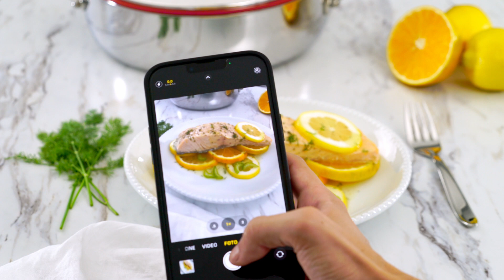Salmón en jugo de naranja | Royal Prestige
RECETA: SALMÓN EN JUGO DE NARANJA FRESCO

UTENSILIOS:

Sartén de 10½ pulgadas con tapa

Tiempo de cocción: 6 minutos. Rinde: 4 porciones

INGREDIENTES:

4 filetes de salmón
½ naranja, rebanada
1 naranja grande, picada por la mitad
2 ramitos de apio picados por la mitad
16 espárragos
4 rebanadas de limón amarillo
2 ramitas picadas de eneldo
1 ramita picada de cebolleta

PREPARACIÓN:

1. Condimenta el salmón con sal y pimienta al gusto.
2. Precalienta el Sartén de 10½ pulgadas a temperatura media-alta durante unos 3 minutos o hasta que, al rociarle algunas gotas de agua, estas rueden sobre la superficie sin evaporarse.
3. Crea una cama con las rebanadas de media naranja y la mitad de los trozos de apio. Coloca encima los filetes de salmón y exprime bien sobre ellos el jugo de la otra naranja. Añade encima las rebanadas de limón y el resto de los ingredientes.
4. Disminuye la temperatura a baja, tapa con la válvula Redi-Temp® cerrada y cocina por 6 minutos, o hasta que el salmón esté listo. Sirve con arroz blanco

¡Sirve y disfruta!